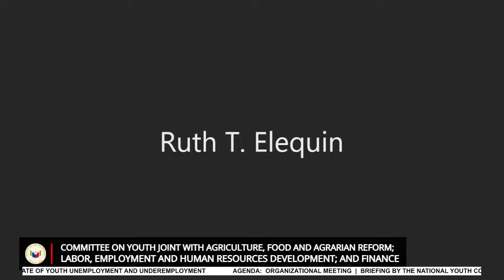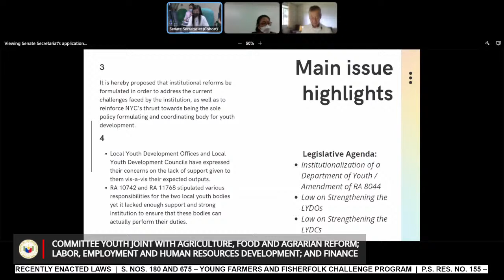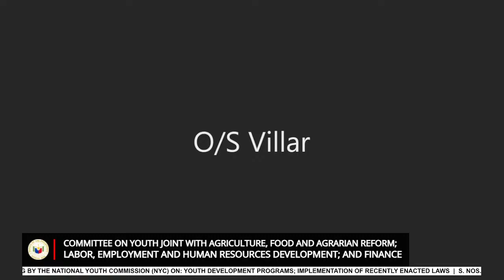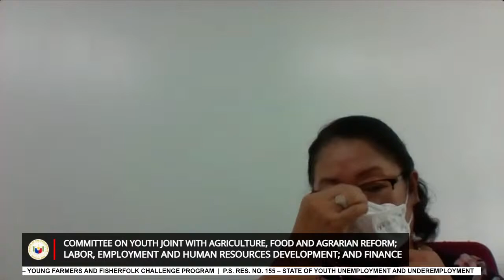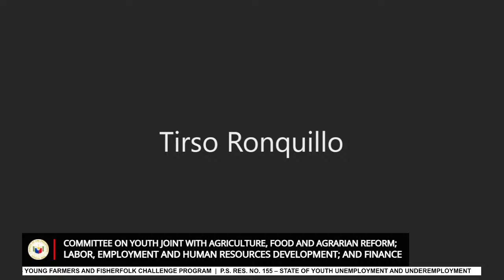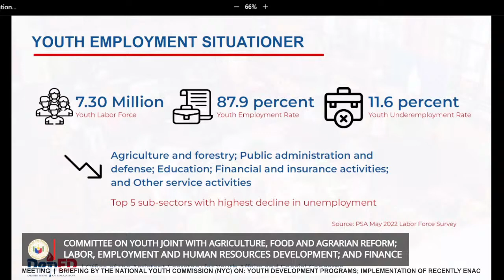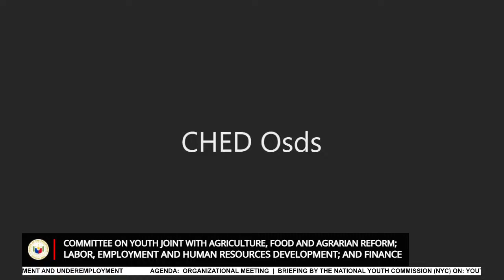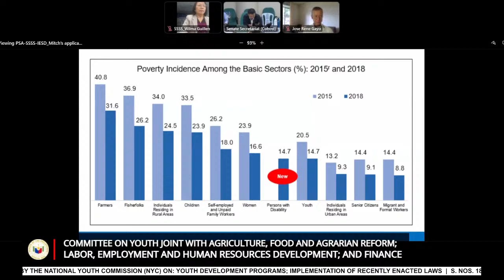Committee on Youth (September 1, 2022)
Agenda: Organizational Meeting

Briefing by the National Youth Commission (NYC) on:

  Youth Development Programs

  Implementation of recently enacted laws

S. Nos. 180 and 675 – Young Farmers and Fisherfolk Challenge Program

P.S. Res. No. 155 – State of Youth Unemployment and Underemployment